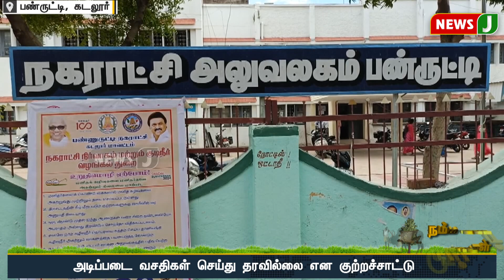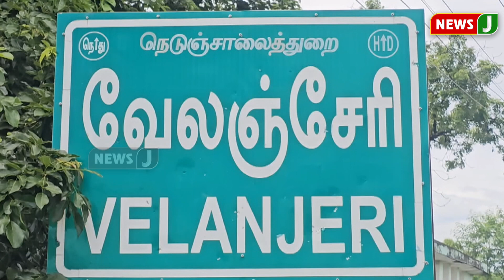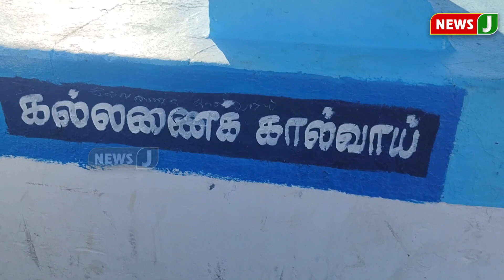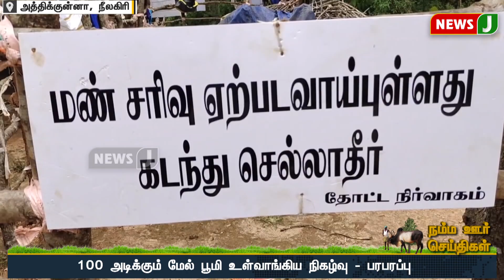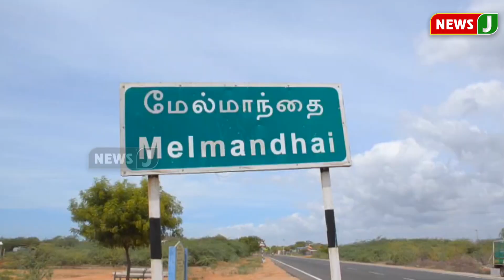நம்ம ஊர் செய்திகள் || Today Tamil District News (26.09.2023) | Namma oru Seithigal || NewsJ